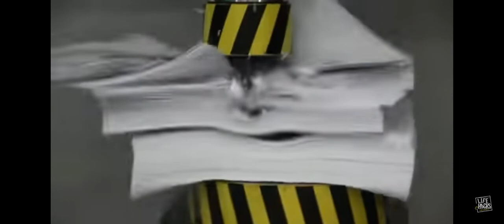Hydraulic press vs 1000 paper sheets.📄